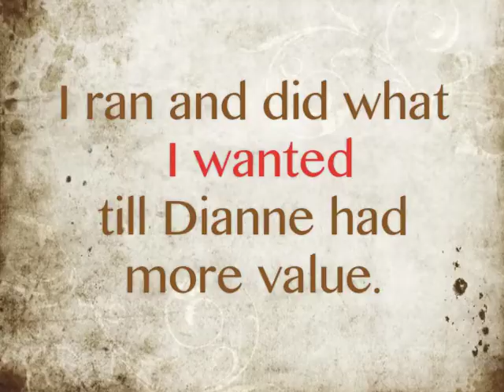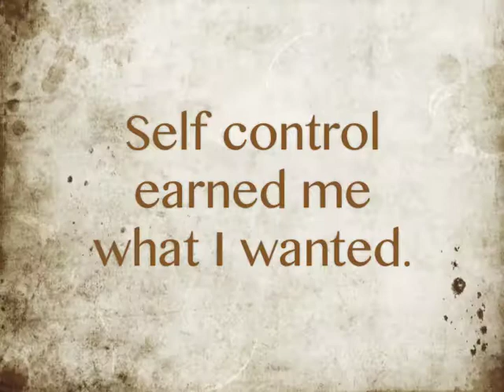Recall Who - Oh Me! v2.m4v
What Recallers 1.0 and 2.0 did for Fly and me.  We also did it again this fall from the DVD (Recallers 2.5). This class along with reading "Shaping Success" and working through the DVD "Crate Games" build a great relationship with your dog(s). It is for everyone pet owner and competition dog.